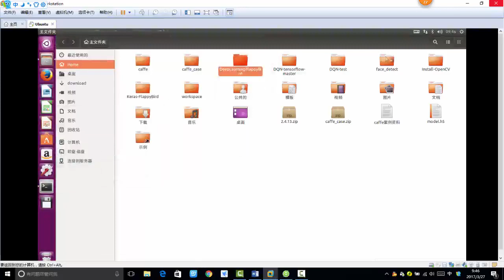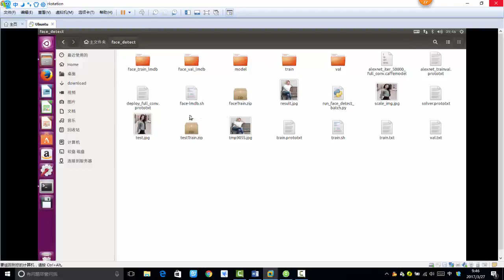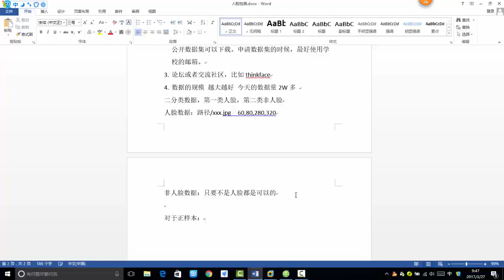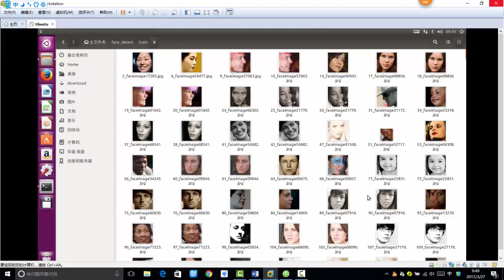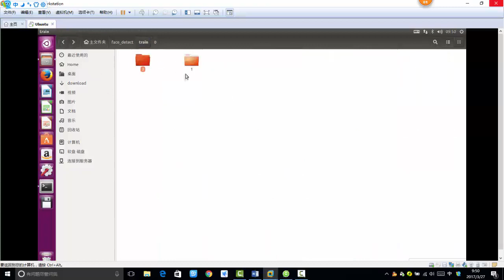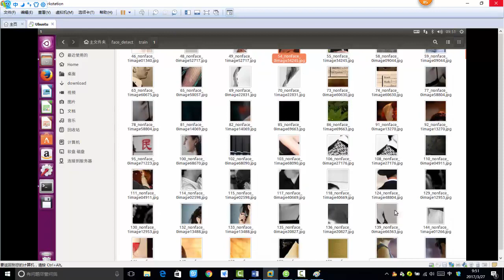34 深度学习项目实战丨项目实战：人脸检测数据源制作与网络训练（基于Caffe）丨2 正负样本数据裁剪